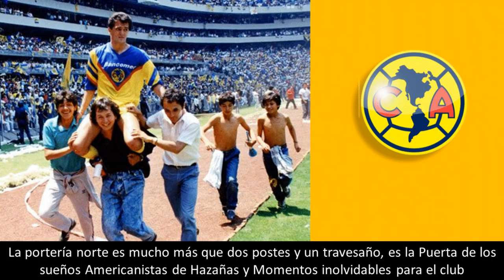America la Portería de los Sueños Y Hazañas Futbolisticas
Un relato de las grandes hazañas que a vivido el azteca y el porque esta portería representa mucho para al América